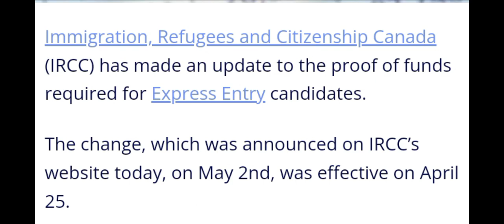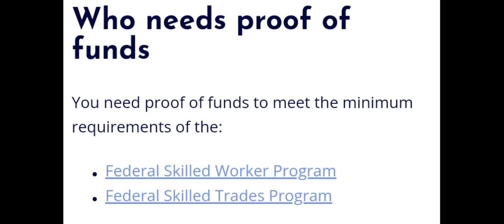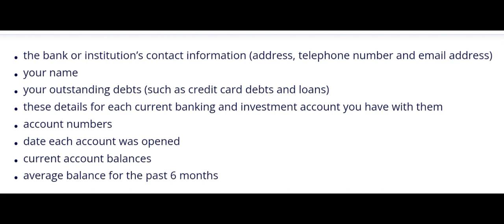কানাডারন EE PR আবেদনে Settlement Fund এর পরিবর্তন করা হয়েছে। Canada Visa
কানাডারন EE PR আবেদনে Settlement Fund এর পরিবর্তন করা হয়েছে।